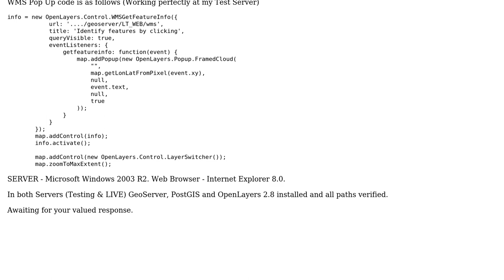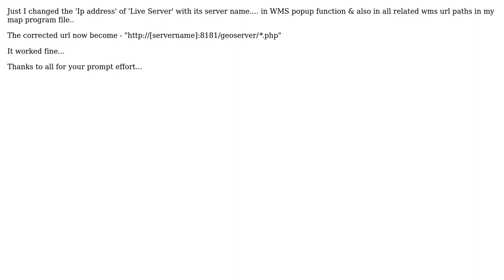GIS: WMS Pop Up not working....?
With thanks & praise to God, and with thanks to the many people who have made this project possible! | Content (except music & images) licensed under CC BY-SA | Music | Images & others | With thanks to user Sandipan Saha user nmtoken and the Stack Exchange Network Trademarks are property of their respective owners. You are responsible for your own actions.